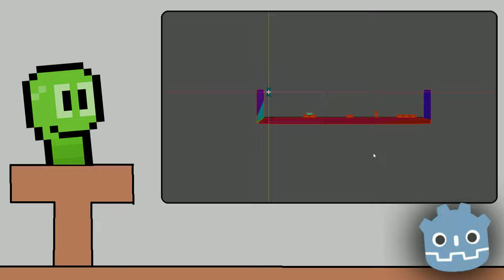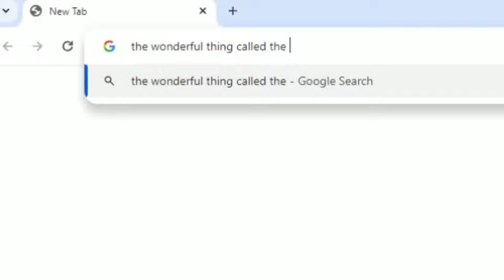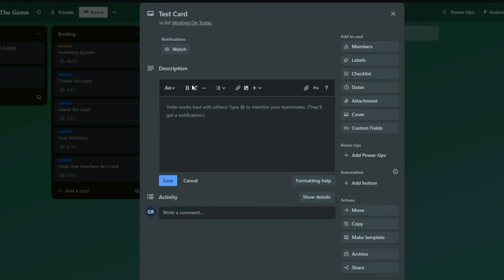How to go From IDEA to Complete GAME (Game Development)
Coming up with an idea for a game is hard but taking that idea and turning it into a full game is even harder. It takes a ton of work and take a lot of habits to stay consistent with your work. In this video I wanted to go over some tips and tricks and things I've learned along my game development journey to hopefully help your journey out! Whether you use Godot, Unity, Unreal, or any other game engine this video will be very beneficial!! So I hope you learning something to improve you experience within game dev.

Video Chapters:
0:00 Intro
0:15 Planning/Simple Stage
0:57 Storytelling
1:45 Ask & Learn
2:25 Organization
3:04 Analyze

It means so much and I love your feedback in the comments. I’ll look forward to getting back to you soon! Again thanks so much and I would love to see you again!

These Tutorials take a lot of time to create and I’m working on becoming a better Teacher and learning how to explain Godot things in a better way, if you’d like to support this journey to expand knowledge and help other game dev’s learn to create their own games then please.. Become a Member! It would mean the world and you’ll help me out so much!

have a great rest of your day and of course be safe :)

      - thanks DevWorm